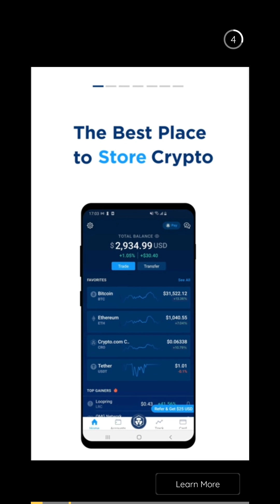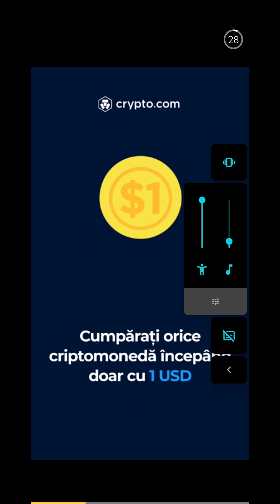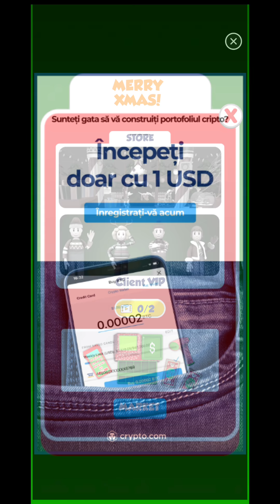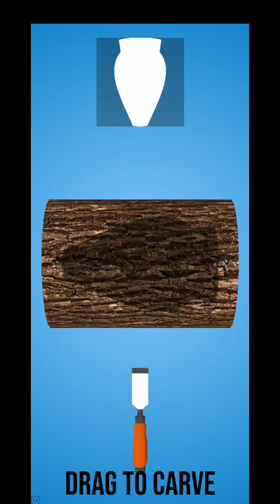EPISODUL 1! Încerc un joc foarte fain!!! Cashier 3D ROMANIA